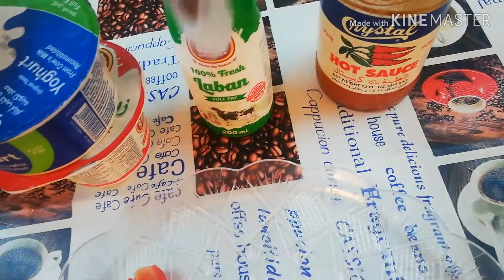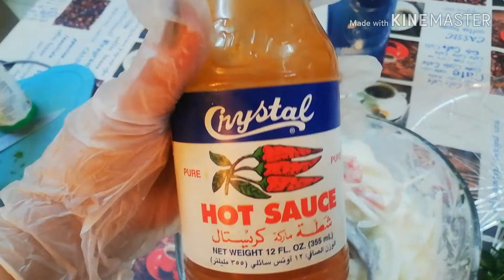TARA MGA KABUDANG GAWA TAYO NG ONION SALAD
Arabic dish